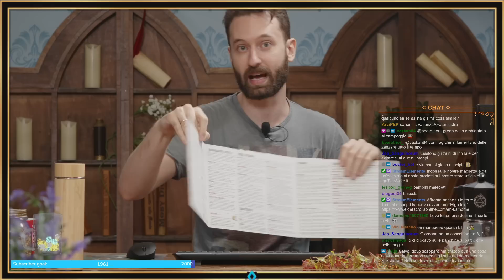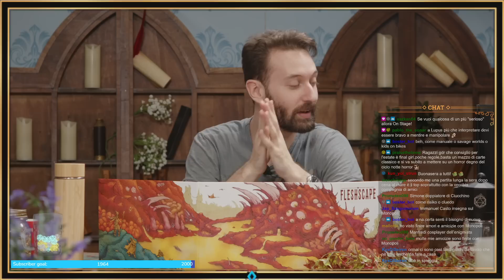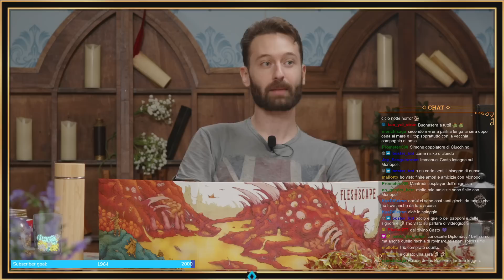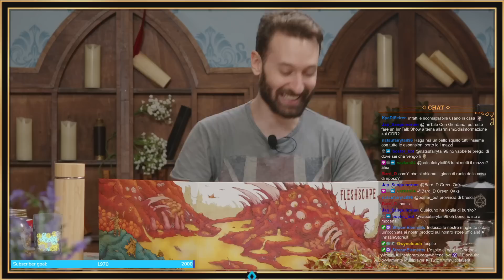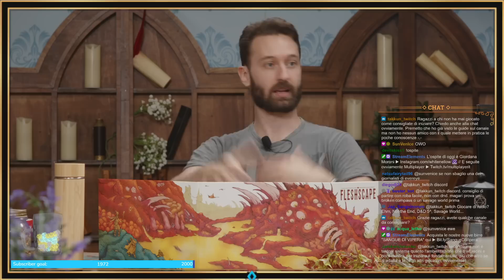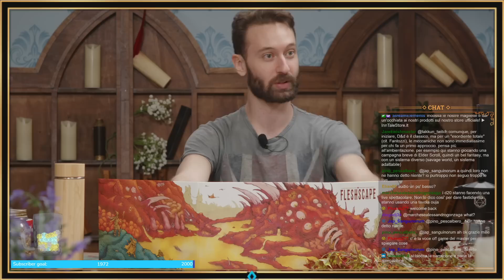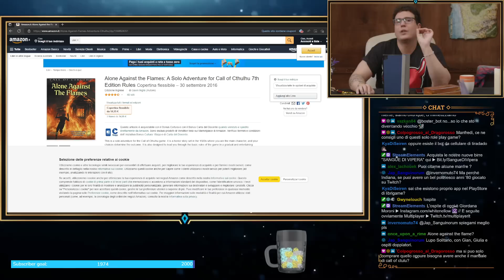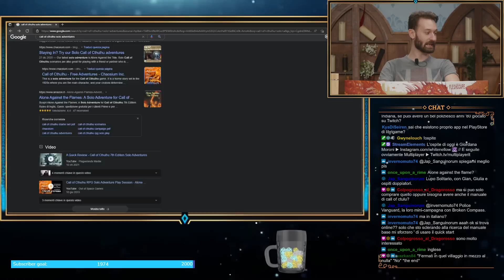GIOCHI DI RUOLO PER L'ESTATE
InnTale insieme a Manfredi e Giordana per i consigli sui GDR estivi! Quali sono i vostri piani?

📱 GRUPPO TELEGRAM: T.me/inntale 🦉
📱 CANALE TELEGRAM: T.me/inntaleherald

00:00:00 Introduzione
00:17:52 Start
01:21:48 InnTalkShow su Spotify?